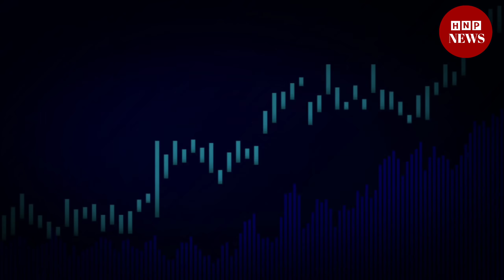अभी अभी बड़ी खबर🔥🔥किसानों ने मोदी और गोदी मीडिया को सरेआम किया नंगा। देखिए।HNP NEWS।।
Welcome my youtube channel HNP NEWS !
HNP News is so fast growing web news portal and youtube channel where you can watch and read all the breaking news headlines such as national, international, sports, special news, business, education Literature, health, technology, government and public sector related latest news update...